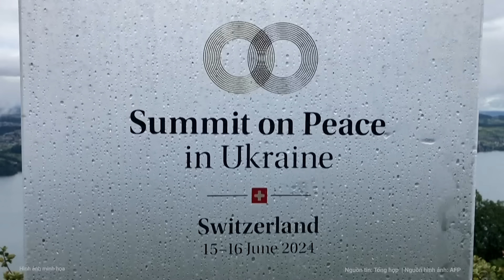Chuyên gia Mỹ bàng hoàng về Kiev, cảnh báo Ukraine mất trắng toàn bộ về Nga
Cựu sĩ quan tình báo Mỹ Tony Shaffer cho biết một cuộc tấn công của Lực lượng vũ trang Ukraine vào khu vực Kursk sẽ dẫn đến thất bại kép cho Ukraine cả ở hướng này và ở Donbass.